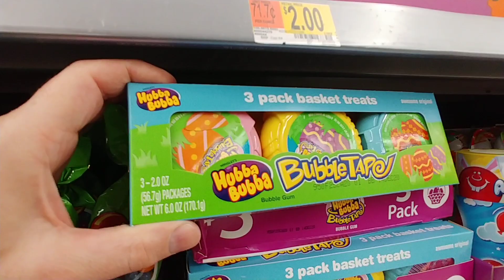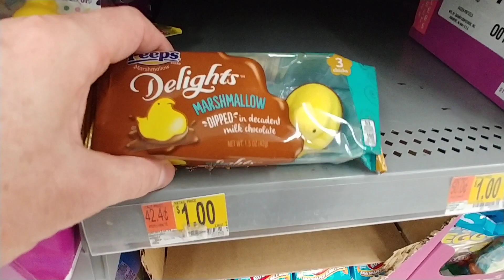Easter Candy Pt. 4 At Walmart - 2020